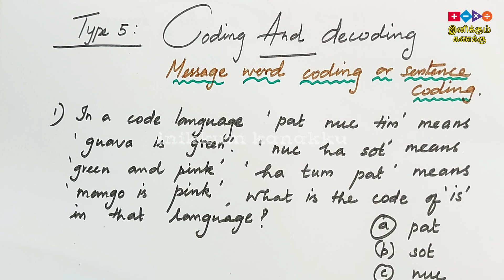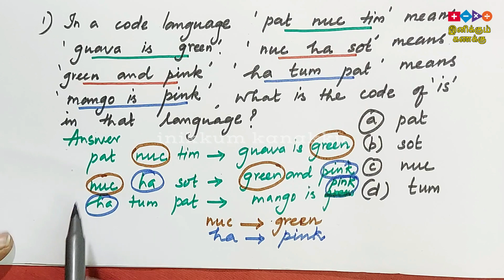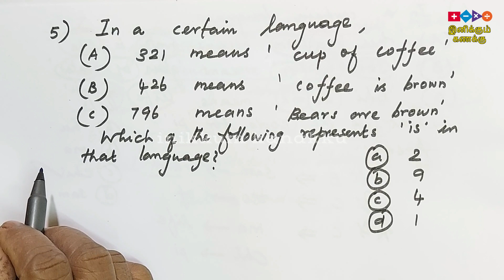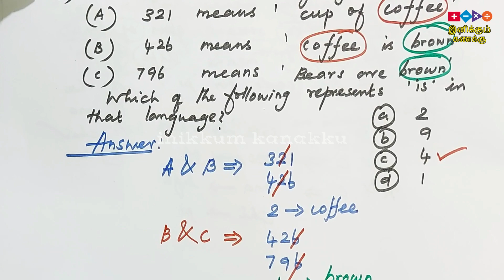PART 5 | Coding and Decoding | NMMS | Competitive Question | Easy to Understand | Inikkum kanakku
From this video we can learn how to answer the questions asked in the competitive exam.  Very simple way is given to  understand.